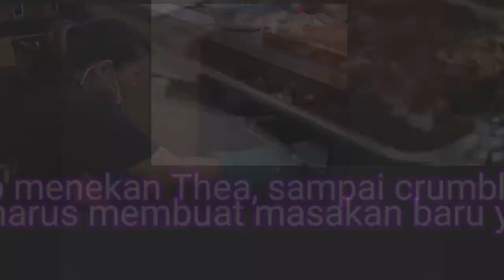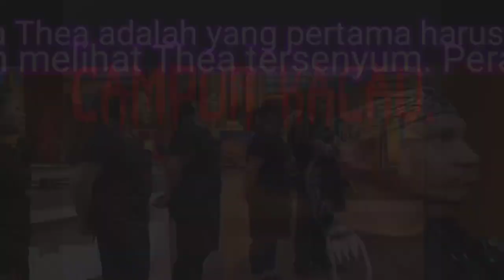BYE THEA| DRAMA SABOTASE DENGAN HAZELNUT WYNNE SINGKIRKAN THEA| MASTERCHEF INDONESIA 8| ANEKA KACANG